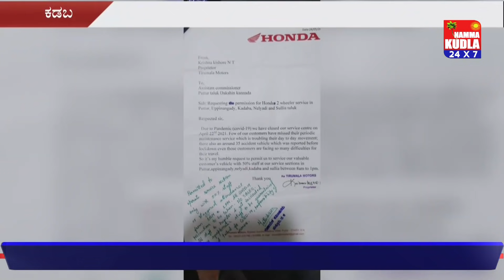ಕಡಬದಲ್ಲಿ ಶೋರೂಂ ಬಂದ್ ಮಾಡಿಸಲು ಹೋದ ಅಧಿಕಾರಿಯನ್ನೇ ದಬಾಯಿಸಿದ ಮಾಲಕ..!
ದಕ್ಷಿಣ ಕನ್ನಡ ಜಿಲ್ಲೆಯ ಕಡಬದಲ್ಲಿ ಖಾಸಗಿ ಶೋ ರೂಂನ್ನು  ಬಂದ್ ಮಾಡಿಸಲು ಹೋದ ಸರಕಾರಿ ಅಧಿಕಾರಿಯನ್ನೇ ಶೋ ರೂಂನ ಮಾಲಕ ದಬಾಯಿಸಿದ ಘಟನೆ ನಡೆದಿದೆ..